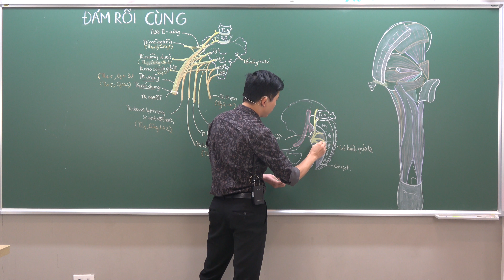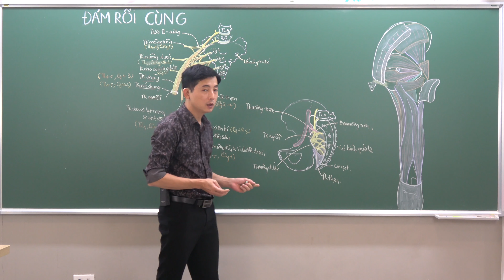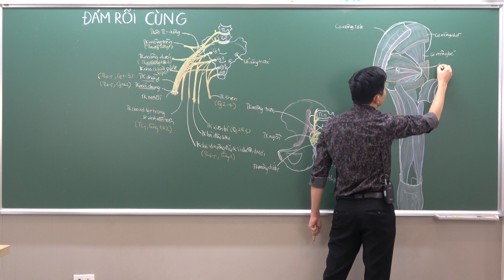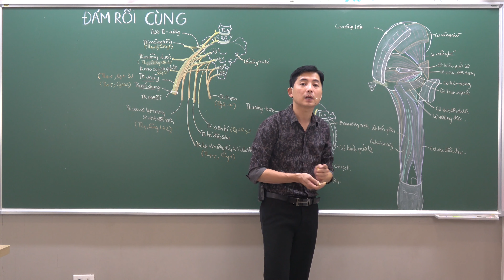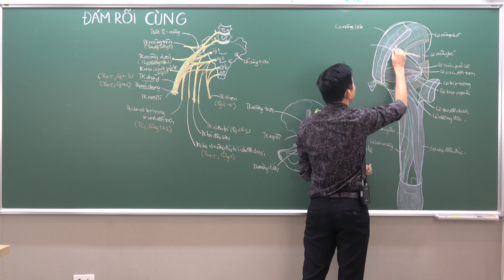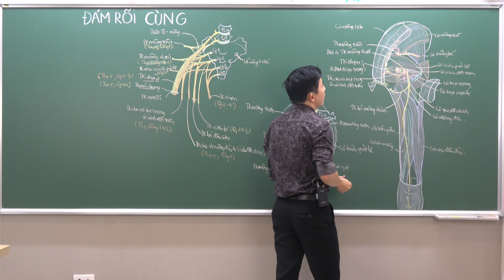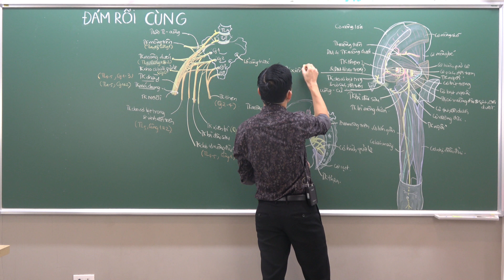CHI DƯỚI: ĐÁM RỐI CÙNG - (2) LIÊN QUAN